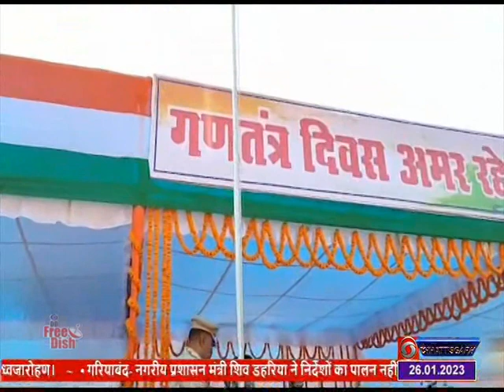गणतंत्र दिवस - छत्तीसगढ़ में भी 74वां गणतंत्र दिवस पूरे हर्षोल्लास से मनाया जा रहा